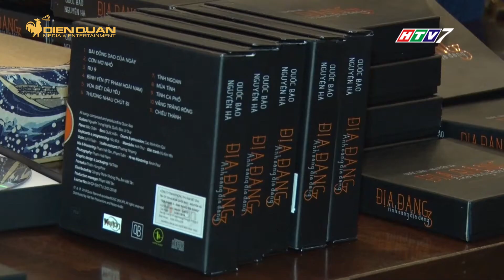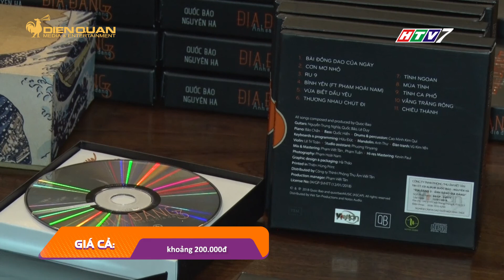TPHCM: RA MẮT CD CHUẨN HIRES ĐẦU TIÊN TẠI VIỆT NAM